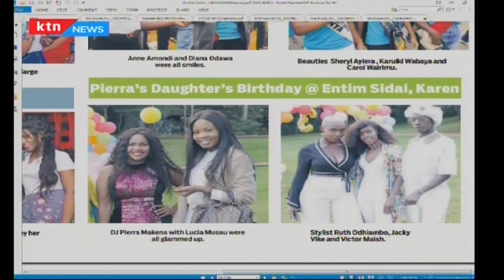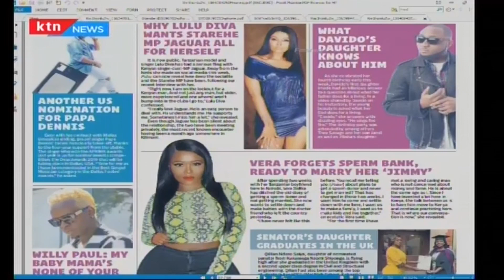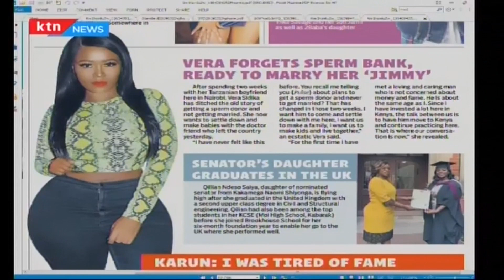Vera Sidika wants to marry her new 'Jimmy', hot collabos | HOT TOPICS